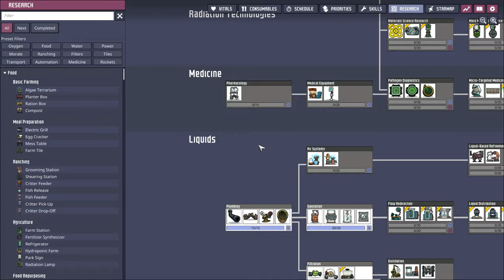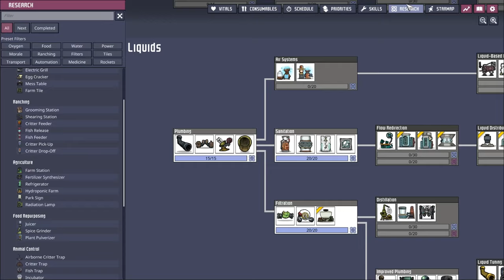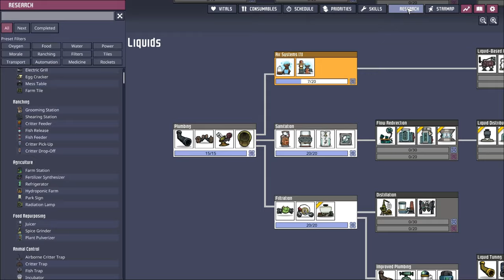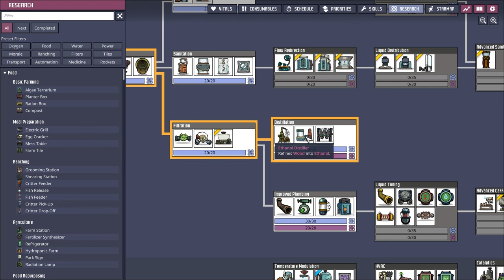Sulitnya Manajemen Air - Oxygen Not Included: The Frosty〔2〕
Mendapatkan air di planet ini cukup sulit karena semua air bentuknya es, perlu dipanasin dulu.

Mod:
Clean HUD
Clean Floors
Bigger Camera Zoom Out
Fast Save
Thermal Tooltips
Efficient Supply
Customizable Speed
Better Air Filter v2
Wounded Go To Med Bed
Bigger Building Menu
Geyser Calculated Average Output Tooltip
Queue For Sinks
Better Automation Overlay
No Drop // by Cony
Falling Sand
Research Queue
Mod Updater